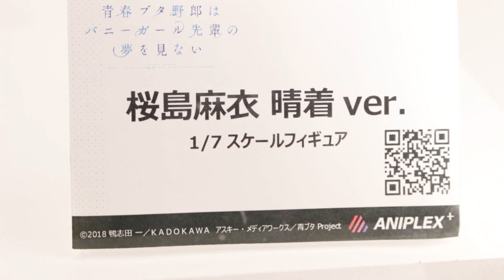【青春ブタ野郎はバニーガール先輩の夢を見ない 桜島麻衣 晴着ver. 1/7スケールフィギュア】ANIPLEX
秋葉原のアニプレックスアンテナショップに展示されてた桜島麻衣 晴着ver.のデコレーションマスターを撮影しました。